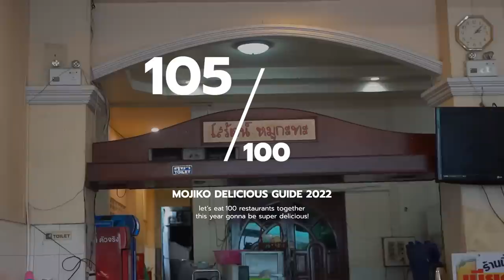หมูกระทะอันดับ 1 ในอุบล!!! ตกคนละ 83 บาท!..น้ำจิ้มสูตรเด็ดพิชิตใจสาววาริน 🥓✨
หมูกระทะ อันดับ 1 ใน
ให้เยอะ อิ่มยันลูกบวช..ถูกกว่า บุฟเฟ่ต์ !!
กิน 3 คน ตกหัวละ 83 บาทททท~

🥓✨ ร้านที่ 106 : โสรัตน์ หมูกระทะ